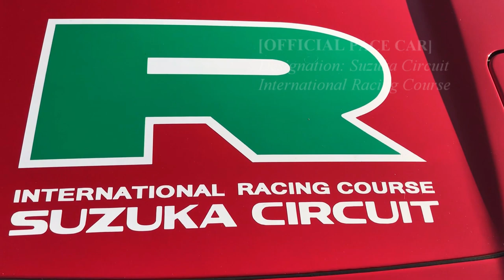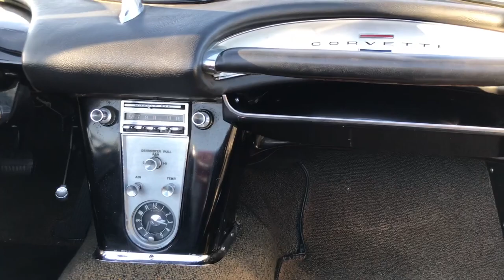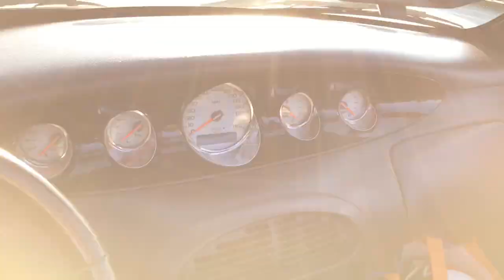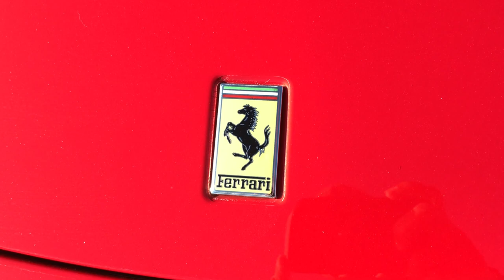Pelican Parts Cars and Coffee Rolling Hills Estates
Pelican Parts was founded by two Porsche enthusiasts who were looking for a one-stop shop where parts could be found, knowledge exchanged, and a community built.

Welcome to the Pelican Parts Cars and Coffee Event held at the Peninsula Mall, Rolling Hills Estates, CA USA.

If you like Porsches the way I do, sit back and enjoy the show.

This is my LIFE STORY going into the future, "Following the Journey" Peace of Mind World, The Series.

I would love to hear your comments.
On my channel you will be seeing Lifestyle videos during my journey like:
What do you do for entertainment now?
What events do you go to?
How do I cook something simple?
How do I get to the airport cheap?
What are the best airlines to travel?
What do I need to drive in Thailand?
*This is just a short list of topics that my videos will cover so come along for the ride.

This is my Lifestyle Channel "Following the Journey" Peace of Mind World.